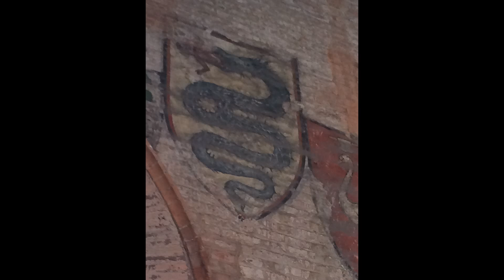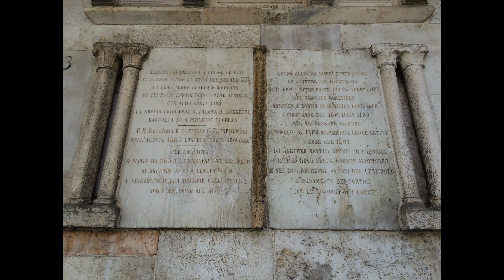Cremona, Lombardia, Italia - Cremona, Italy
Cremona famosissima città lombarda nella quale nel 1644 è nato il famoso liutaio Antonio Stradivari. Visitiamo il centro e il Torrazzo con delle foto dall'alto della torre.

Se ti va visita i miei siti web e Grazie
Se vuoi visita anche il mio libro: Le favole moderne: autore: Carlo Torreggiani (Nuovi romanzi) - amazon kindle, grazie.